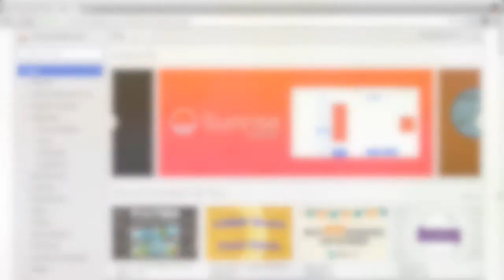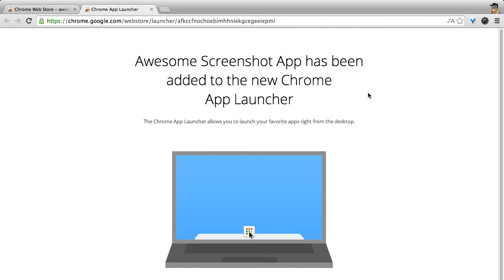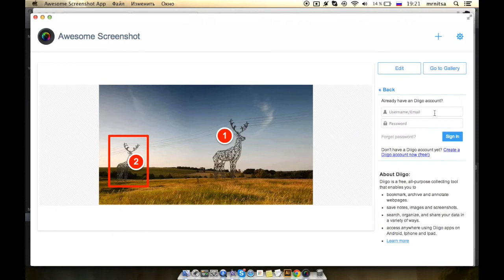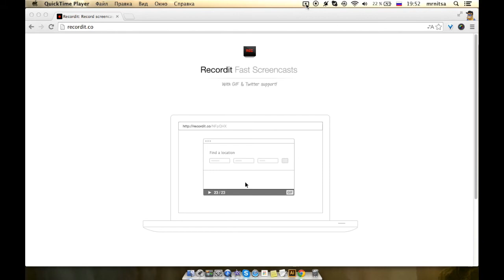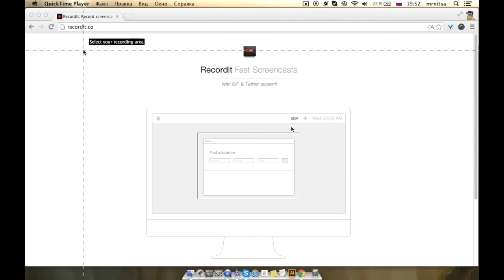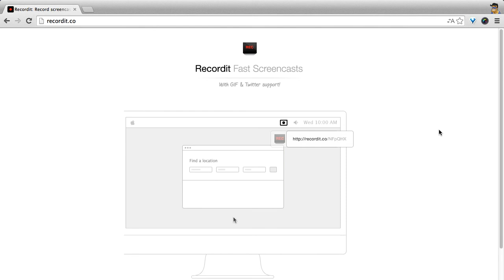Как сделать скриншот экрана и записать скринкаст с помощью Awesome Screenshot и Recordit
В этом видеоуроке вы узнаете, как с помощью простых инструментов сделать скриншот экрана и нанести аннотации, а также как быстро записать видео с экрана вашего компьютера и сохранить в виде gif-изображения.